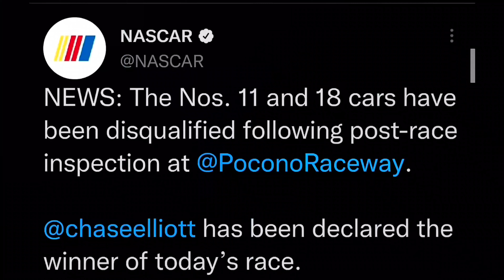Pocono Meme Review [NASCAR Meme]